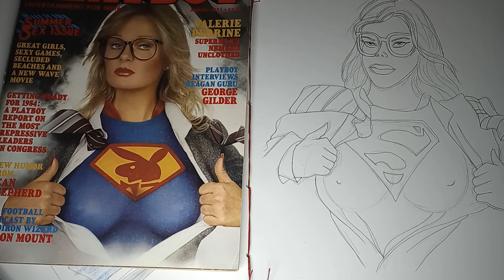LADIES! LADIES! LADIES! (Warhammer 40k Artist Threatens Women, How Tolerant)@TheQuartering